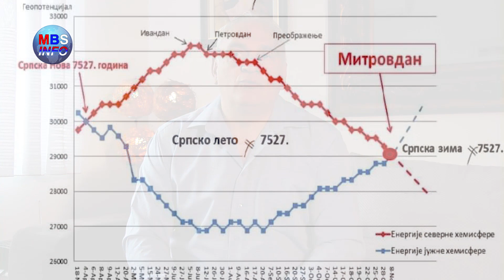Milan Nikolic Izano - Zasto se Beograd Gradi po Tajnoj Geometriji - Intervju 2021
Milan Nikolic Izano ovom prilikom objasnjava, koje tajne poruke neko salje kroz projekte koji se sada grade ali i kroz starije gradjevine u Beogradu i Srbiji.
Emisija snimljena 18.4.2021 u Beogradu.
Hvala Vam sto Pratite nas KANAL!!!
Stav nasih gostiju, ne mora uvek biti i stav nase redakcije!
 If you are able to translate the video, so many people will hear the details of this Video! Thank you!
Ako ste u mogucnosti da pomognete rad naseg kanala, bili bi vam veoma zahvalni, a to mozete uciniti putem Pay Pal -a mail
Hvala svima, koji pomazu rad naseg kanala!